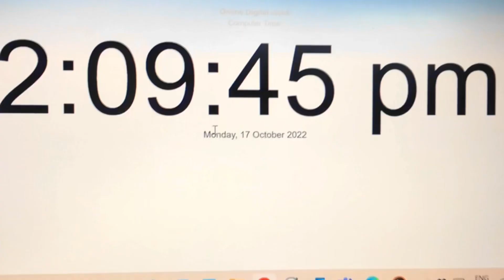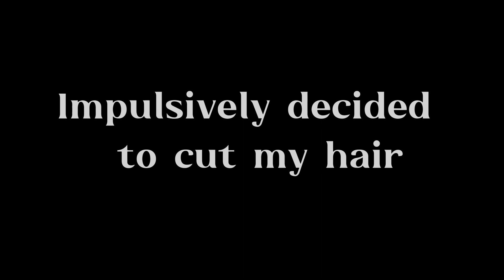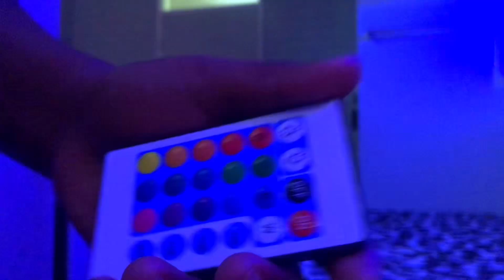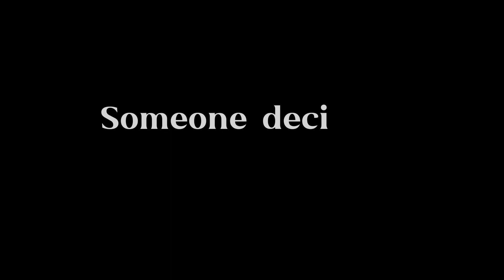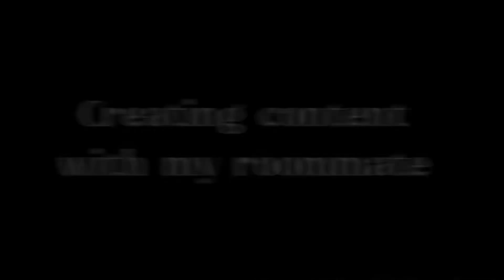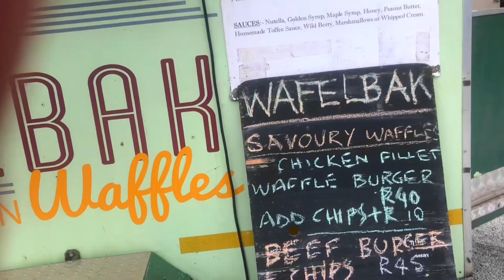UNI DIARIES: A productive week in my life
Heyy Jellybeans I happened you enjoyed this video🥺🥺I hope you’re keeping well and studying hard during this exam season ❤️❣️